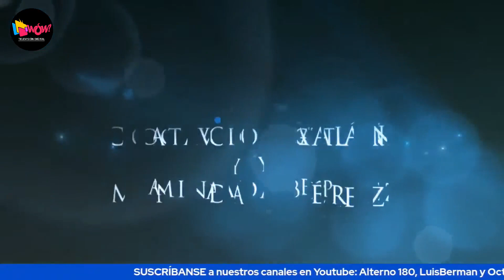El INE no se toca, tampoco el Tribunal!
13 de Abril del 2023
Programa: La disidencia
Conductores: Octavio Catalán, Aminadab Pérez Franco